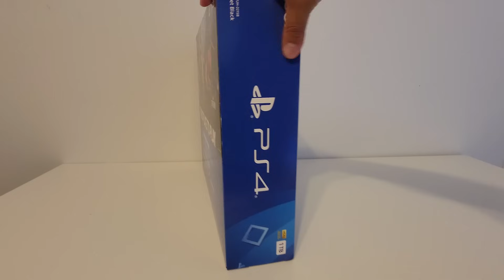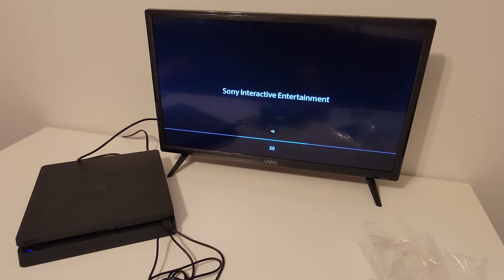Unboxing a PlayStation 4 slim in 2021